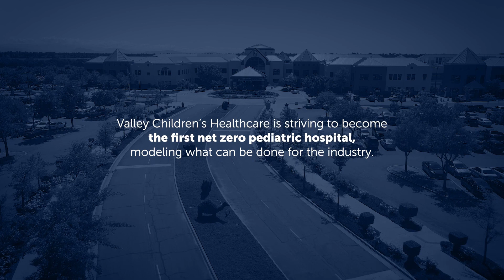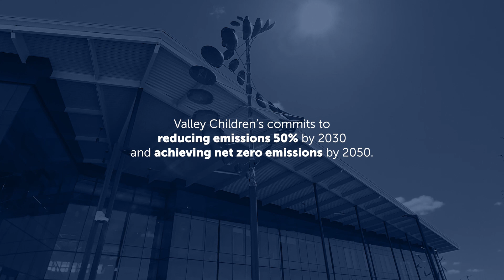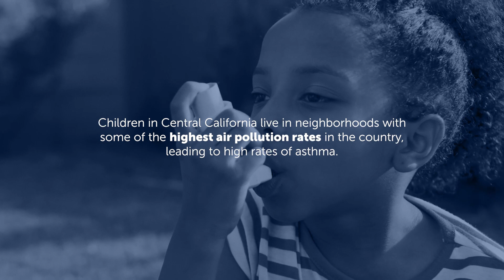Valley Children's: Powering the Future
Valley Children's Healthcare, located in the heart of  California, has launched a bold environmental strategy to build energy resiliency for hospital campus operations and to drive efforts for improved air quality in the region. The plan will reduce greenhouse gas emissions by 50% by 2030 and will achieve net-zero carbon emissions by 2050. It also includes the installation of the largest pediatric healthcare-based renewable energy microgrid in the country.

Valley Children's. Futures worth fighting for.